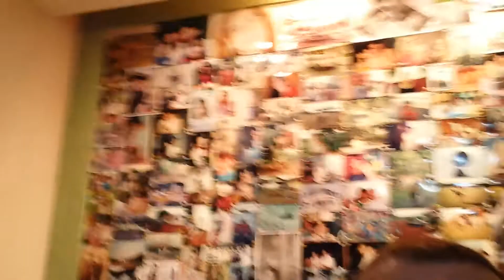Humilde residência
JessicaMachado, André e Eduardo cantando a música Humilde residencia.